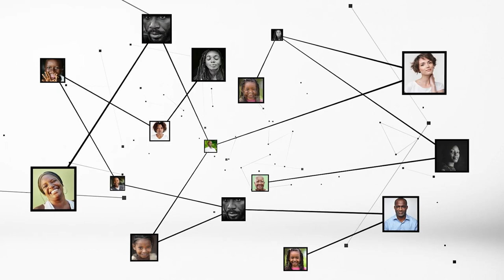Mamadou Bamba (DG Orange CI) : " on est aujourd'hui a 50% de rétablissement de notre trafic"